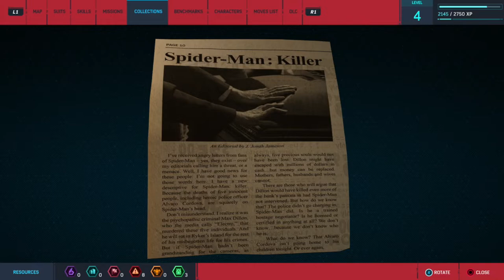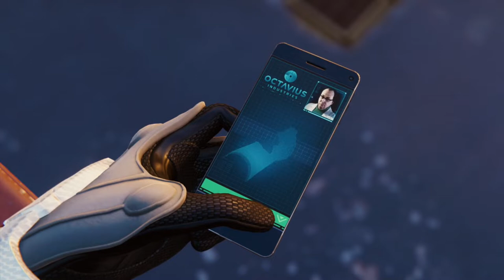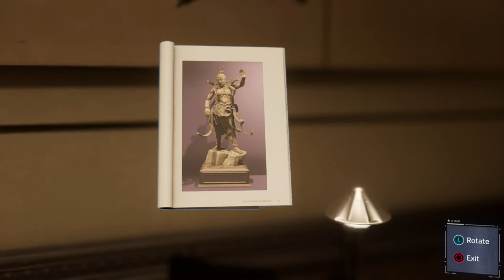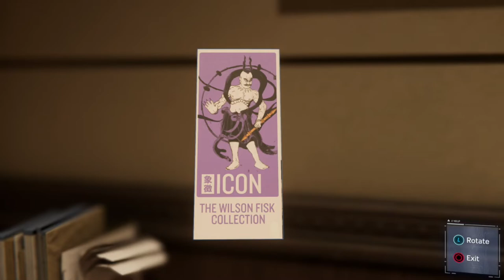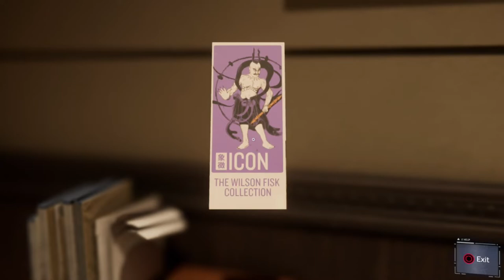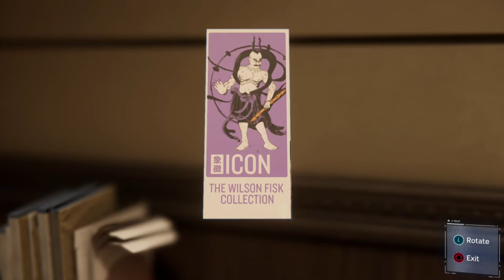RoKo Plays: Marvel's Spider-Man | PART 2 | Let's Play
Support 💰

►Bitcoin Address: 3DcdRD3wtNaYgSTZ18dLQAYFRWjjC2EVMT
►ETH Address: 0x7c0B56E9b5fC692Cf5894DF5651Cb4B0b420c93f
►DOGECOIN Address: D64NoamqMWVUH2qcssCkbyTdtcCMZNHY9W
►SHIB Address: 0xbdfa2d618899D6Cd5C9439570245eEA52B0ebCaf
►LBC: bSDeqXp821uBGSzdykQuAy4CSmczD1yNMq